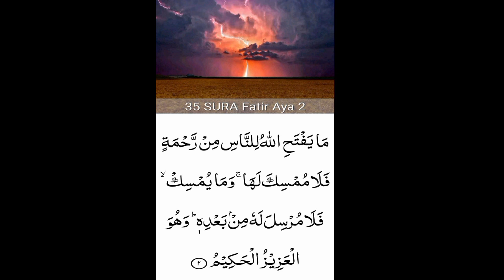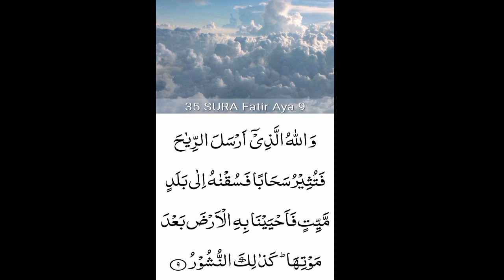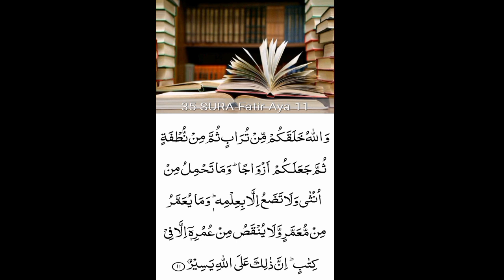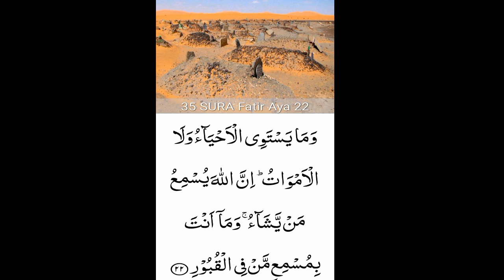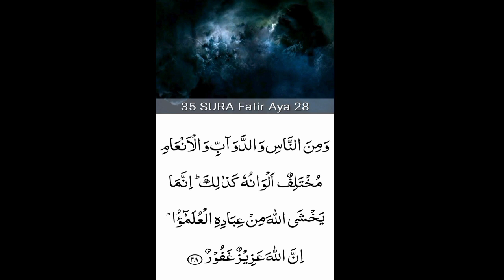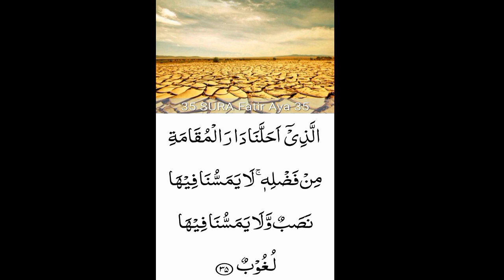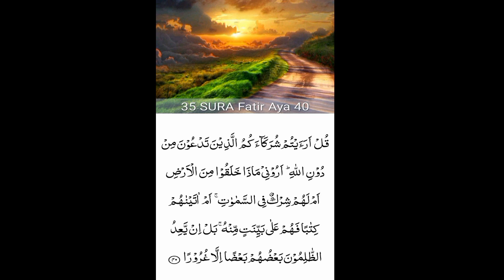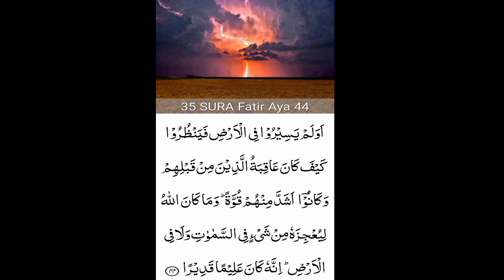35.Surah Al_Fatir (the Originator)beautiful recitation